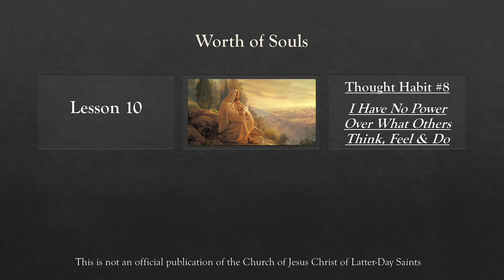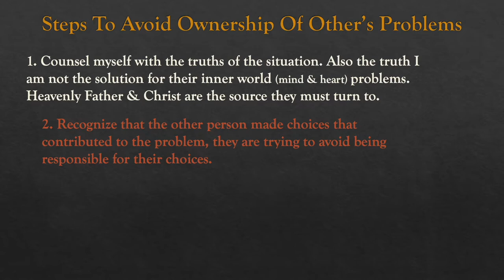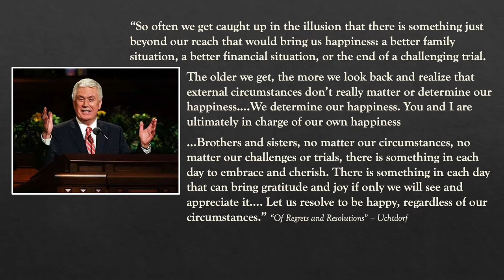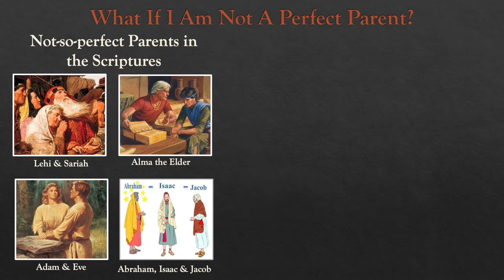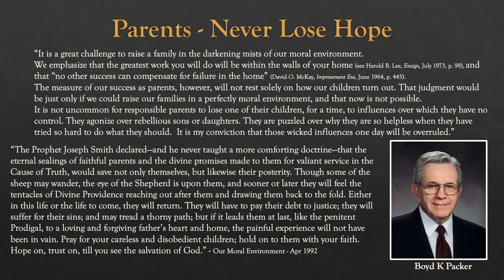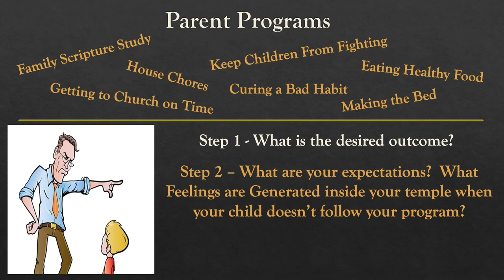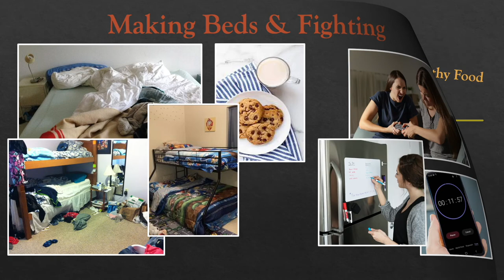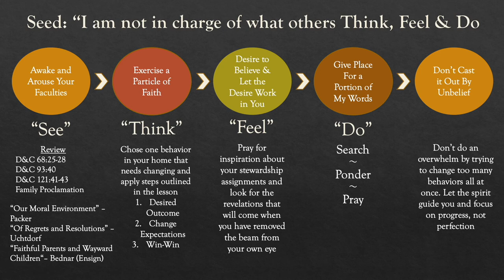Lesson 10 - Thought Habit #8, I Have No Power Over What Others Think-Feel-Do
In this lesson we discuss Thought Habit #8, that we have no power over what others Think, Feel or Do.  That includes everyone in our lives, especially those closest to us, spouse, parents, kids, etc.  In our culture it is common that other people try to make you responsible for what they are creating inside their temple, they disown. Ultimately we have no power to help someone else overcome their problems, only their Savior can save them.  We look at our parenting responsibilities as they relate to this concept and examine the Family Proclamation, that it tells us we are to "raise our children in righteousness" not raise righteous children. We look at the many examples of 'less than perfect' parents in the scriptures and that even Heavenly Mother/Father lost 1/3 part of their children. We are not here to be perfect parents, but there is great power in righteous parents staying true to their covenants.  We look at "parent programs" and how important it is to maintain the relationship above all else.

Song: Look
Artist: Jhonny K
Album: Break Free